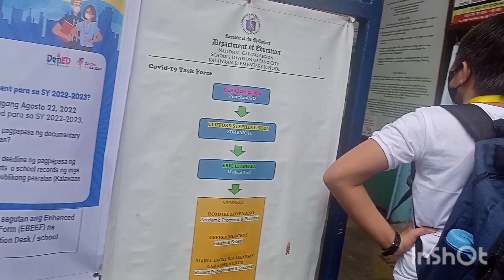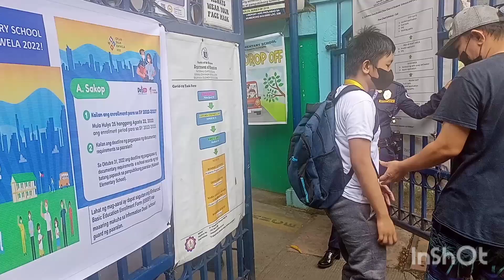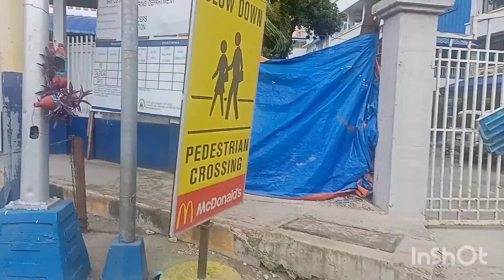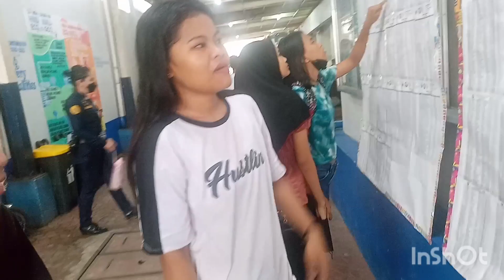Unang Araw Para Pumasok Naligaw sa ibang Paaraalan/ lits help vlog